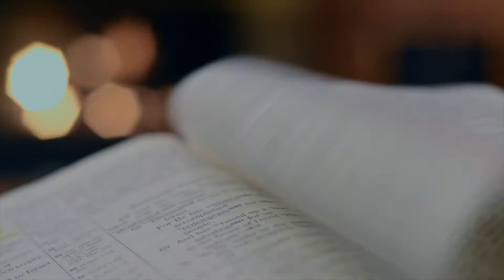Another Woman Pretended to be Me at a Party while my Husband was Heavily Drunk. Reddit Stories.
First story
Another woman pretended to be me at a party while my husband was heavily drunk

So recently A's wife C had made friends with S from work(they both work in a hospital), S was new and had no friends she had recently moved to CA from OK after some what S called "scary times" happened to her at her last job, I haven't met her but my hubby has said that quite a few times a week him and his partner would have to go to the hospital to get a statement from someone and S had started to flirt with him after a few short weeks, to my husband at the time he just took this as innocent flirting and always laughed it off.

Second story
My husband asked out another girI on a date
Met this guy and hes great. We're dating for about a year of long distance and I break it off because long distance s@cks. Two days later we get back together because we decided that long distance is the problem and not us so he moves out to me.

During the two days that we broke up he meets this girl and they make out a little and exchange numbers but don't do anything serious. I am alright with that, we were broken up.